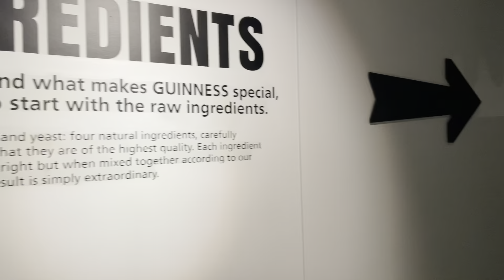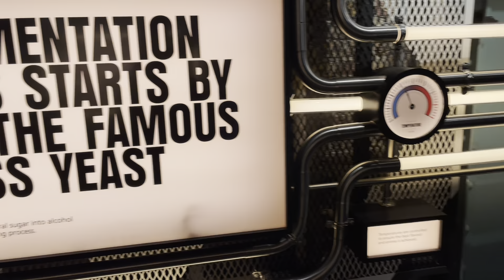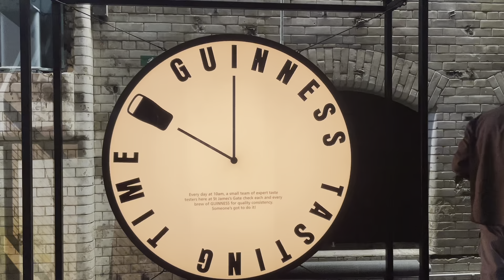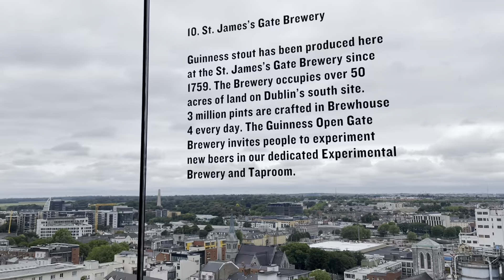Guinness Storehouse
We did a self tour at Guinness Storehouse. It was a interesting to see how Guinness is made.